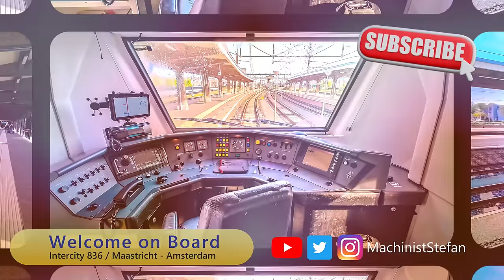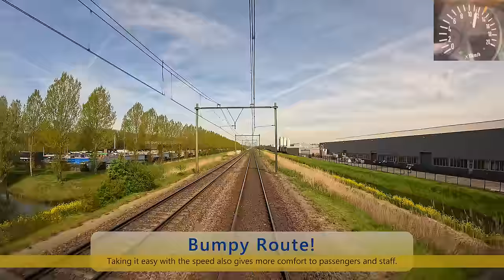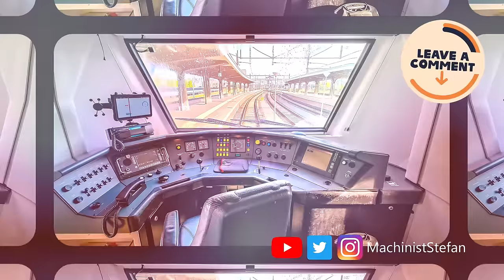Train Cab Ride NL / First Time Maastricht! / Maastricht - Eindhoven - Amsterdam / VIRM IC / May 2023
Hi everyone! Welcome on board another train cabride! This time we travel from Maastricht all the way to Amsterdam. A first timer on my channel. Since a few months I'm permitted to drive on more domestic lines than before. Maastricht - Eindhoven is one of the tines added to my drivers schedule. Enjoy the long ride!

0:00 Maastricht
We start our journey all the way in the south of The Netherlands. Welcome in Maastricht. A wonderful city with lots of history. When you're visiting The Netherlands, make sure to go here as well. Perfect opportunity to see our beautiful flat country from the train. Although you will stop some small hills all the way in the south of our country. As can be seen on the video as well.

3:40 Maastricht Noord
Splitting up the railways here. On the left trains can be lead to the harbor. And after Maastricht Noord there's the line from Maastricht to Heerlen.

5:31 Bunde
Traveling through a wonderful country side. And we have to slow down a little because of the sharp turns we must make with the train.

9:52 Beek-Elsloo

11:46 Geleen-Lutterade
Tracks from another harbor coming on the left side. Right after that the station Geleen-Lutterade.

13:46 Sittard
First stop on the line. Sittard. Just before this station the line Heerlen - Sittard is joining us on the right side.

21:18 Susteren
23:24 Echt

25:51 Maasbracht
An extra track in the middle. A place where empty trains or freight trains have the option to wait for their place in the train schedule.

29:46 Roermond
Just before Roermond the line from Germany is joining us on the right side.

32:45 Line Splitting Up
On the right side you'll find the line to Venlo.

34:13 Spoorbrug Buggenum
40:46 Spoorburg Kelpen

43:41 Weert
Arriving at Weert. With signals that allow us to stop and depart with a maximum speed of 80km/h.

49:43 Province Border
Limburg - Noord-Brabant

50:32 Maarheeze
53:56 Oud Heeze
54:46 Heeze
56:34 Geldrop

58:54 Eindhoven
Arriving at Eindhoven station. A big shunting yard before we arrive here. And of the right side you'll see the line coming from Venlo joining in. At Eindhoven I forwarded the long stop in the video in high speed. Let me know what you think of that!

1:03:55 Eindhoven Stadion
For the soccer fans. Here's Eindhoven Stadion!

1:04:57 Eindhoven Strijp-S
1:06:21 Acht
1:08:16 Best

1:12:34 Boxtel
Just after Boxtel you'll see the line splitting up towards Tilburg on the left.

1:17:28 Vught
Right after Vught another line coming from Tilburg is joining in on the left.

1:19:58 's Hertogenbosch
Slowly arriving at Den Bosch ('s Hertogenbosch). After a short stop we continue our ride towards Utrecht. If you look very well you will spot a red flashing signal in the Nijmegen direction after we've departed from 's Hertogenbosch. This signals is set like this because of construction works on that line on that day. No normal trains are using that line at that moment.

On our way to Utrecht we take it easy with the speed. A freight train is planned on the tracks ahead of us. And this also gives more comfort to our passengers on this pretty bumpy line. The ground is very soft here. That's why.

1:26:23 Hedelse Spoorbrug
Province Border Noord-Brabant - Gelderland

1:29:52 Oud Zaltbommel
1:30:41 Zaltbommel
1:31:09 Dr. W. Hupkesbrug

1:32:45 Betuweroute Aansluiting
On this spot you'll find a new generation light signals that will be used more and more after a successful test on this location.

1:34:52 Geldermalsen
With the lines from Tiel and towards Dordrecht joining in / splitting up.

1:39:11 Culemborg

1:40:09 Kuilenburgse Spoorbrug
Province Border Gelderland - Utrecht

1:43:04 Schalkwijkse Spoorbrug
1:43:54 Houten Castellum
1:45:04 Houten

1:47:43 Utrecht Lunetten
Right after this station the line from Driebergen-Zeist is joining in.

1:50:03 Utrecht Centraal
Arriving at the heart of our country. Utrecht. Almost all NS-trains in The Netherlands cross this station in their journey. After departure from this station the line will split up three ways.

1:55:18 Utrecht Zuilen
1:55:58 Demka Spoorbrug
1:57:55 Maarssen

1:59:53 Breukelen
On the left the line coming from Woerden is joining in!

2:05:50 Rien Nouwen Aquaduct + Abcoude

2:06:30 Province Border
Utrecht - Noord-Holland

2:07:19 Amsterdam Holendrecht

2:08:06 Amsterdam Bijlmer Arena
Lines splitting up after this station again.

2:08:47 Duivendrecht

2:10:03 Amsterdam Amstel
Last stop before the end of the video.

2:14:02 Amsterdam Muiderpoort
Lines from Weesp and Watergraafsmeer joining in!

2:17:15 Amsterdam Centraal
Final stop for this video. I hope you liked this super long ride. Let me know and have a good weekend! Cheers to all of you! :D